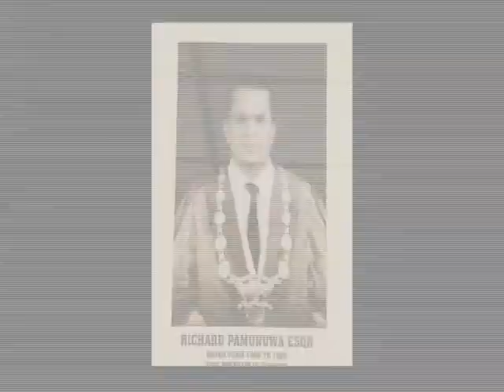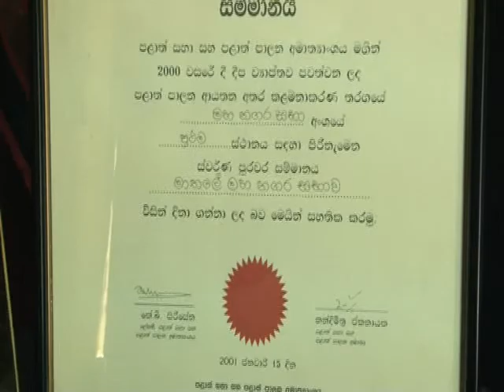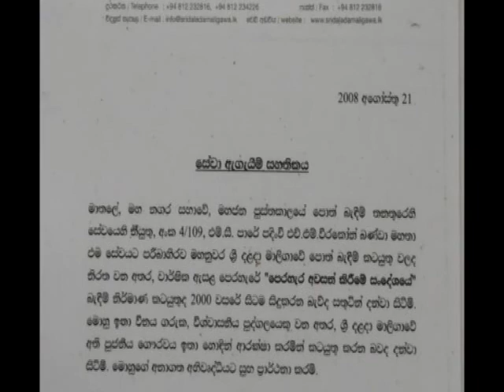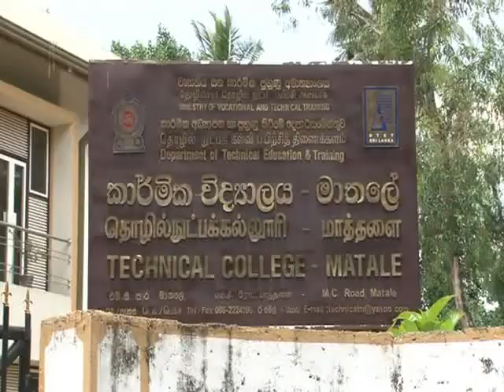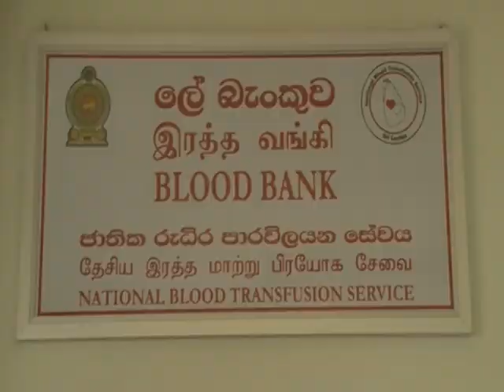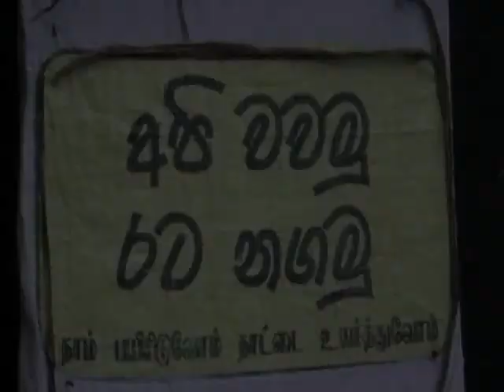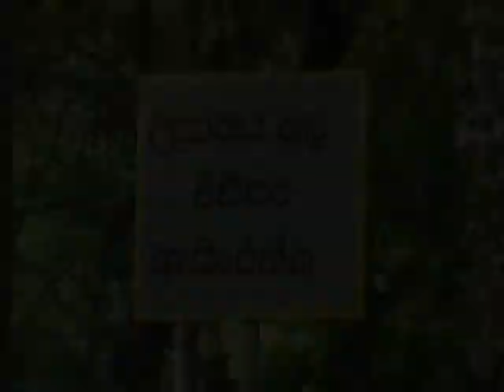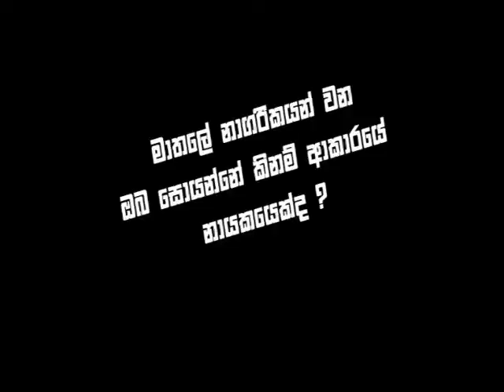Documentary - About Matale by Rohana Dissanayake